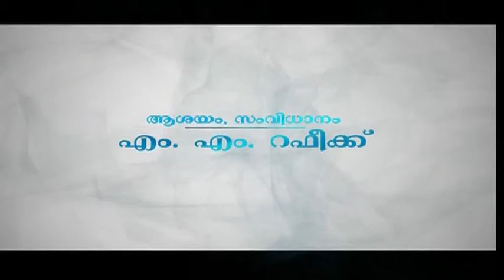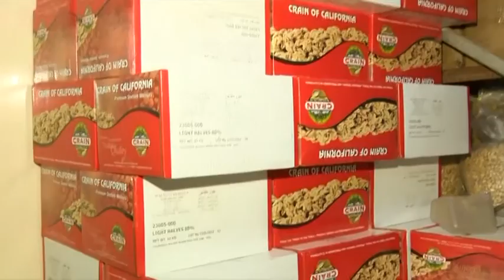safalameeyatra mansoor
mansoor
union roastery & flour mill  Ajman ,U A E